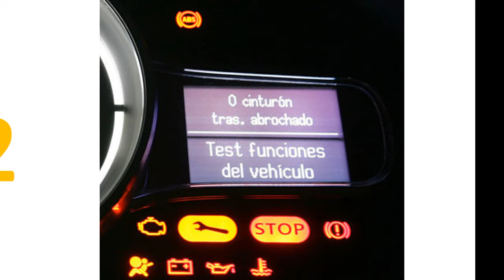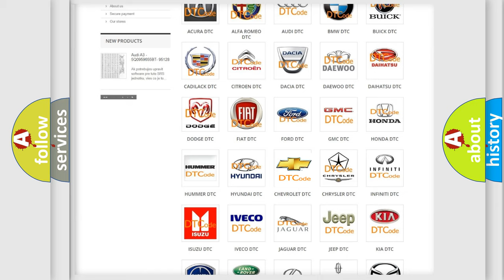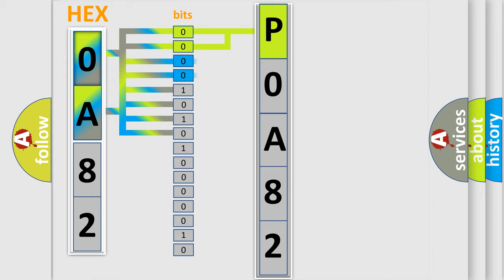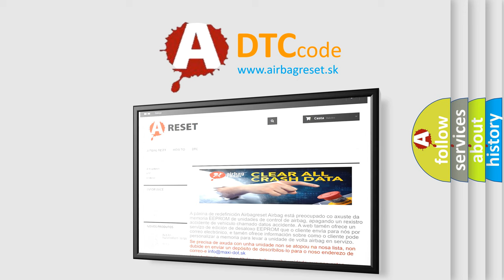DTC Chevrolet P0A82 Short Explanation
Contents:
0:21 Basic DTC analysis according to OBD2 protocol standard.
1:48 Insight into programming
2:58 A diagnostically understandable description of the Diagnostic Trouble Code
3:05 Basic error definition

Make:
Chevrolet
Code:
P0A82
Definition:
Control Module Communication Bus Off
Description: